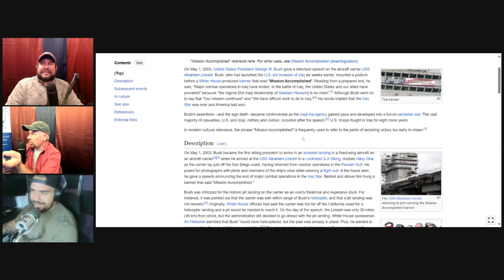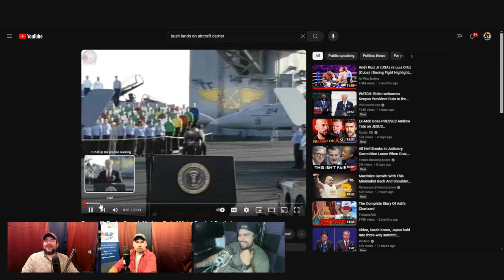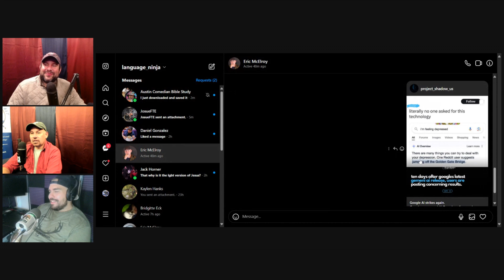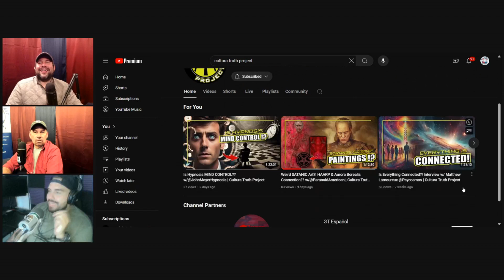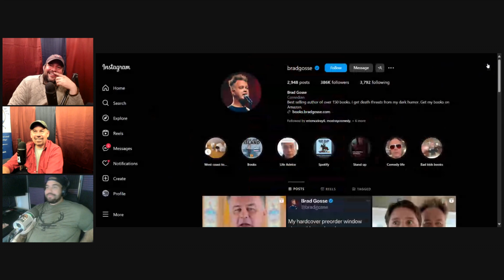P. Diddy, Mike Tyson, & Crazy Conspiracies!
Join us on this wild ride as we dive deep into the world of P. Diddy, Mike Tyson, and some of the craziest conspiracies out there! 🤪 In this episode, we kick things off with a hilarious debate on whether Mike Tyson will bite another ear off and explore the wild world of his infamous edibles. From discussing Jake Paul’s boxing career to P. Diddy's potential legal battles, this video has it all!

Our hosts also reminisce about the unforgettable "Gasolina" era with Daddy Yankee and share some laugh-out-loud moments about strip club adventures and conspiracy theories. Plus, get ready for a candid chat about the toughness of Marines, the insanity of street life, and everything in between.

🔹 Dive into the world of MikeTyson, JakePaul, and DaddyYankee with our engaging and funny commentary.
🔹 Don’t miss out on the crazy conspiracies and hilarious hot takes that will keep you entertained from start to finish.

CHAPTERS:
0:00 - Intro
1:40 - Mike Tyson’s Edibles
4:10 - Roman Polanski
6:40 - Diddy’s Legal Troubles
8:20 - New Jack City
16:37 - Depression
16:39 - Advice
18:00 - Aquaman
20:40 - Marine Corps Martial Arts
22:43 - False confidence
25:40 - Mike Tyson
38:25 - What's Next for Steve
38:30 - Check Out Steve's Podcast, "Cura Truth Project"
40:45 - Upcoming Projects
44:45 - People Trust Podcasts
48:03 - People Researching Things
51:14 - Danny's interpreting machine
54:41 - Brad Goss
56:39 - Danny's stalker
59:10 - Where to Find Danny
1:00:20 - Outro